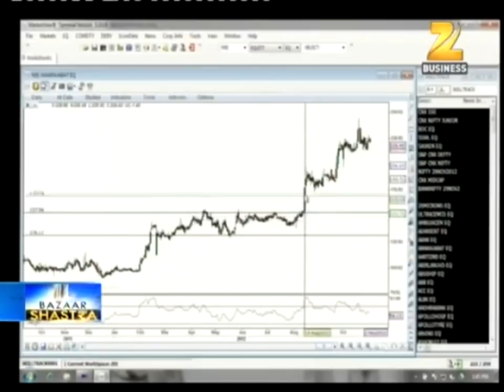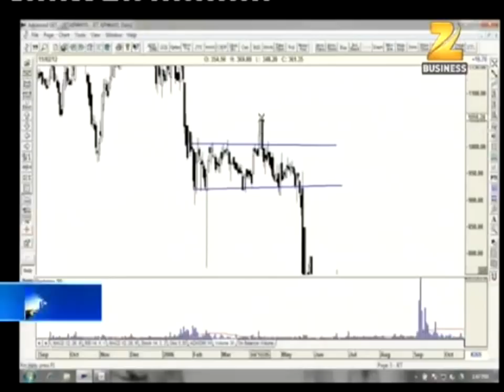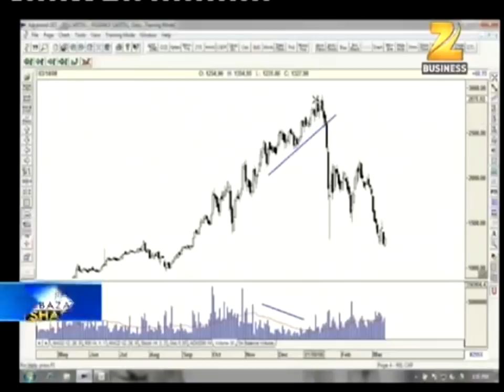क्या स्टॉक मार्किट में Operators होते हैं || Bazaar Shastra on Zee Business || Sunil Minglani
"BAZAAR SHASTRA"...